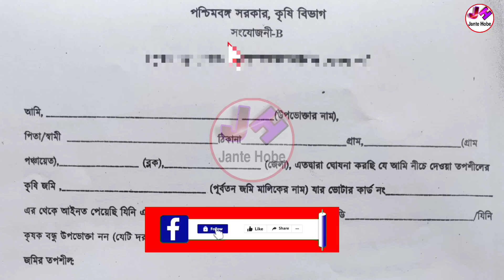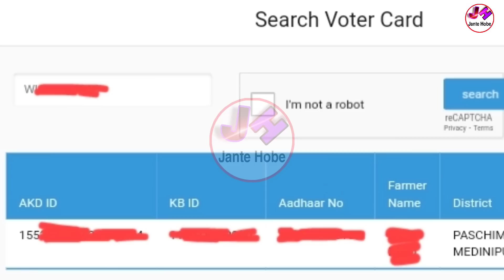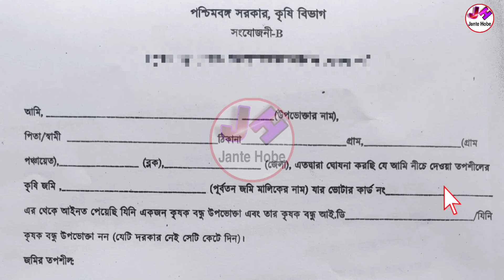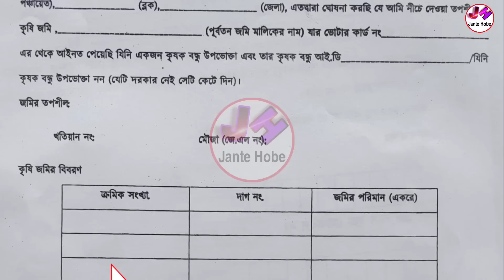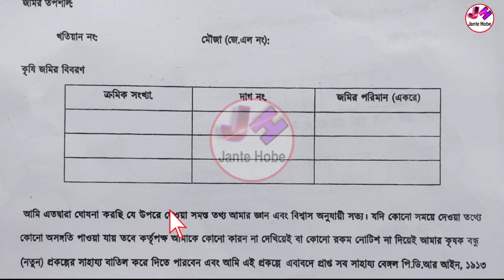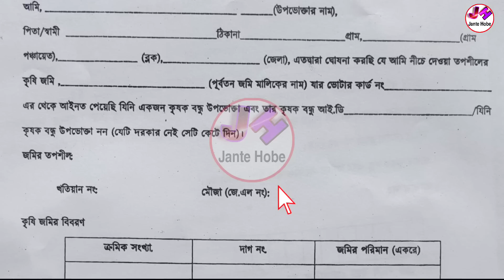Krishak Bandhu Self Declaration Form In Bengali | Krishak Bandhu Taka Kobe Dibe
👆Kyc ফর্ম ডাউনলোড করতে ও বিভিন্ন আপডেট পেতে আমাদের টেলিগ্রাম চ্যানেলে যুক্ত হন এই খানে ক্লিক করে ।